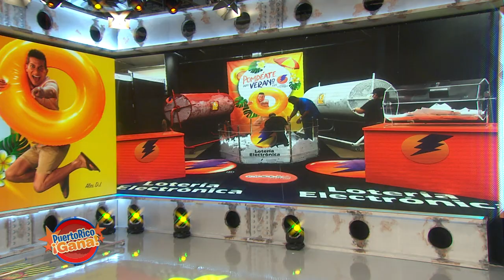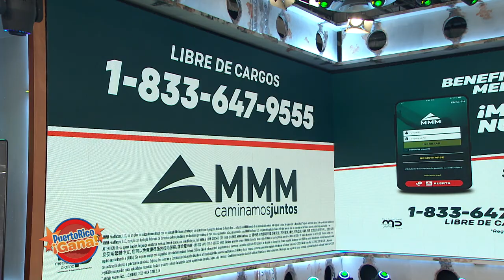Puerto Rico Gana - 09–17-2020- #1